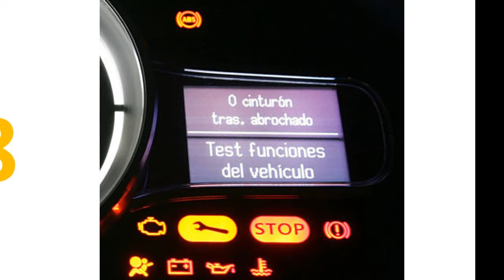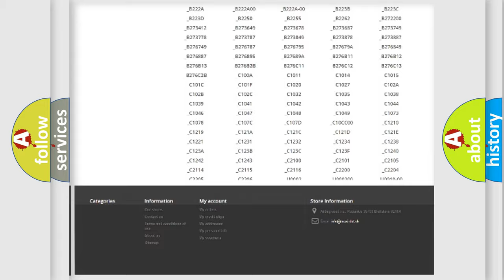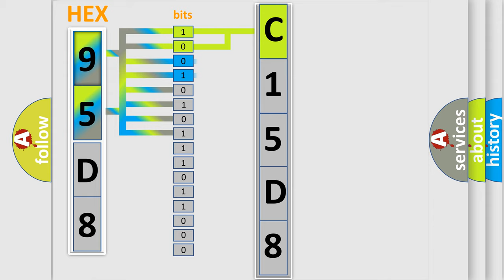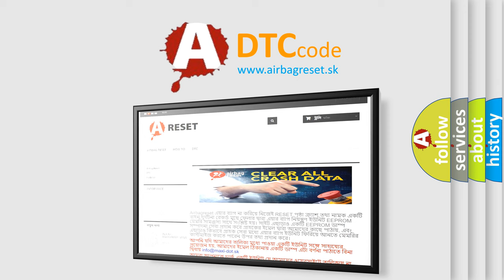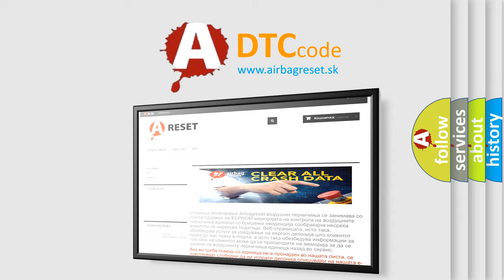DTC Dodge C15D8 Short Explanation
Contents:
0:21 Basic DTC analysis according to OBD2 protocol standard.
1:48 Insight into programming
2:58 A diagnostically understandable description of the Diagnostic Trouble Code
3:05 Basic error definition

Make:
Dodge
Code:
C15D8
Definition:
Trans Preference Switch Circuit Low
Description: